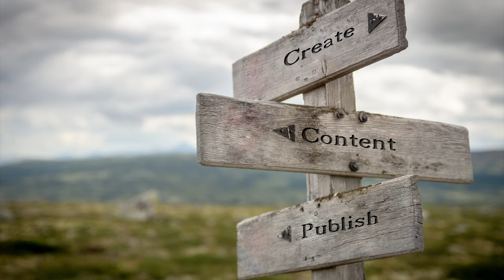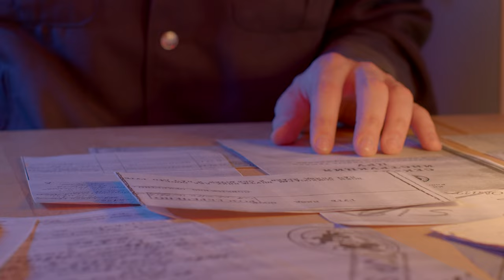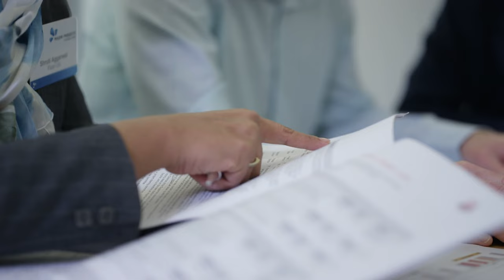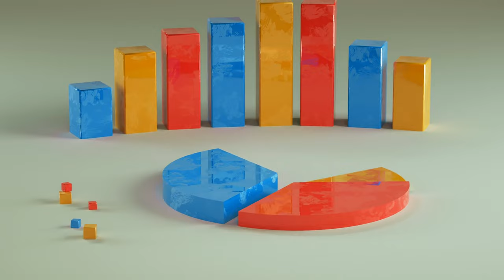Fundraising for Sustainability | Tips for Nonprofits & Fundraising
Join Jim Dempsey - Fundraising as I explore effective tactics to make your nonprofit not only sustainable, but able to survive the storms and choppy seas.  Adaptability and flexibility is the key to sustainability and implementing the key strategies listed. Whether you're a nonprofit organization seeking to boost fundraising efforts or a charity aiming to reconnect with past supporters, these six strategies will enable you to adapt and sustain your donor base.  From personalized outreach to storytelling techniques, learn actionable steps to bring back valuable donors and sustain long-term support for your mission.

Timeline:
00:00 - Introduction
01:23 - Strategy #1
02:21 - Strategy #2
03:35 - Strategy #3
04:49 - Strategy #4
05:55 - Strategy #5
06:50 - Strategy #6
07:48 - Implementing the Strategy
08:29 - Final Thoughts